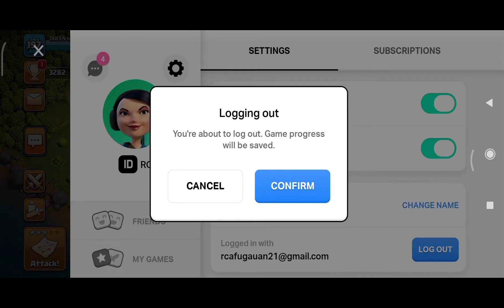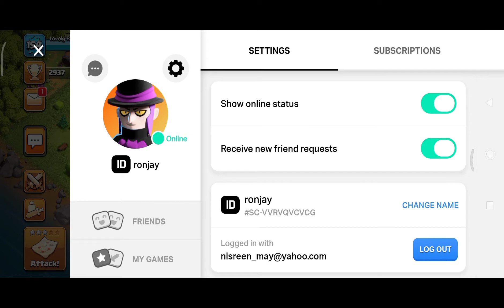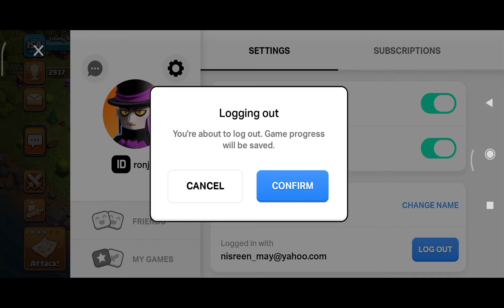Clash of clans Clash of Clans